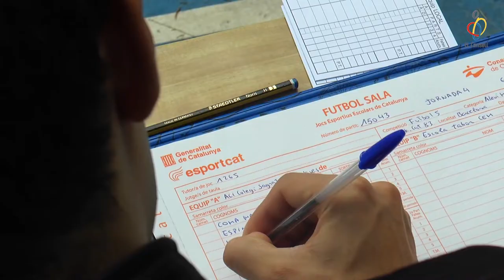Tutors i tutores de Joc